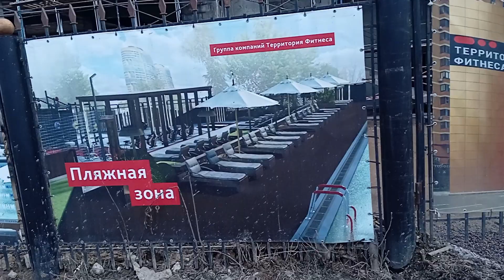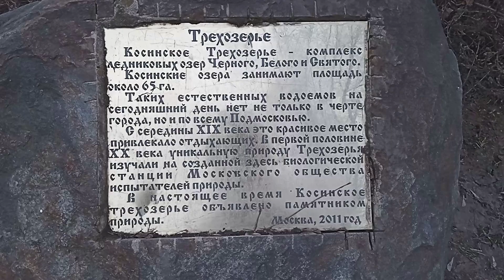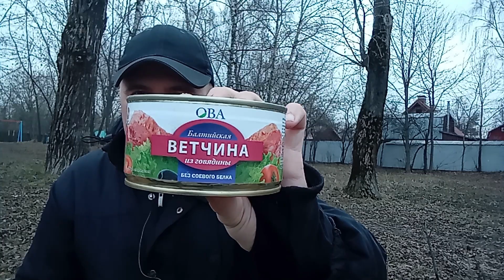ВЕЛО-ВЛОГ ( ВЫЕЗД НА БЕЛОЕ БЕЛОЕ ОЗЕРО НОВОКСИНО )